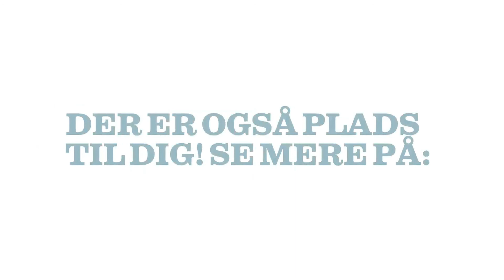Portræt af Birgitta Fiedler - medlem af et menighedsråd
Birgitta Fiedler er medlem af menighedsrådet i Jerup og arbejder som lærer på Jerup Skole. I sin fritid maler og tegner Birgitta og ombetrækker møbler.

I november 2012 er der valg til menighedsrådene i folkekirken. Der er også plads til dig!